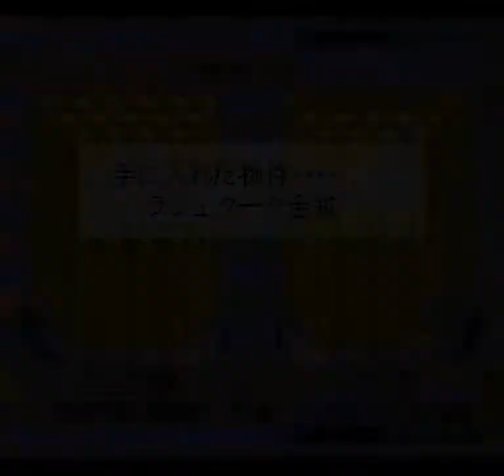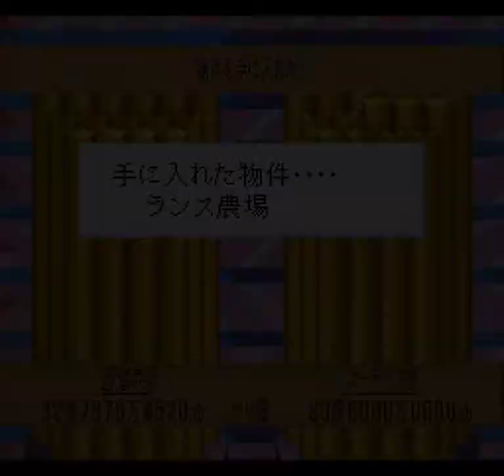Romancing SaGa 3 (SNES) - Romancing Touhou Part 5